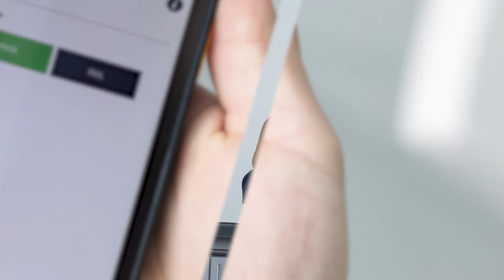How to Create a Violation With CityForce Inspect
The CityForce Inspect app allows municipal inspectors to create well documented violations during an inspection. The inspector selects a violation category and associated code from a drop-down list of the municipality's codes. Up to 6 pictures can be taken right from the mobile device and added to the violation record.